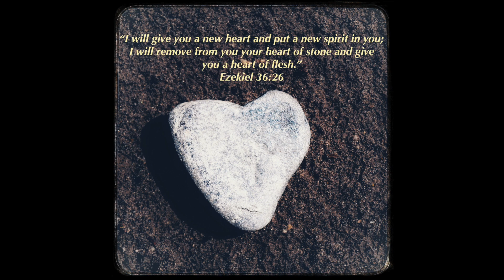Knit,Pray, Crochet Episode 85; weekly knits Grasslands Tank; cable edge tie headband; devotion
KnitPrayShare.com devotion starts at 5:56 of video

Free pattern for sweater is Universal yarn Grasslands Tank